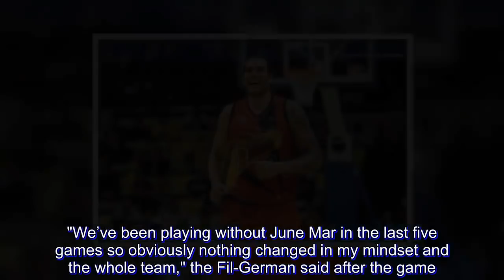PBA: Standhardinger holds down fort as SMB awaits June Mar's return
Obviously, the San Miguel Beermen look like a very different team without reigning four-time MVP June Mar Fajardo.

The juggernaut of the PBA without its main man in the middle was to be seen as a challenge for the team, as the prized big man is still down due to a stress fracture in his foot.

However, stepping in during Fajardo's absence is #1 pick Christian Standhardinger, who has flourished in the Governors' Cup, posting averages of 25.3 points, 12.7 rebounds, and 1.4 assists in the Beermen's nine outings.

Without Fajardo, San Miguel has stayed solid at sixth place with a 5-4 record, and the Beermen may look even better as Fajardo could make his conference debut on Saturday in Biñan, if coach Leo Austria's pronouncement becomes reality.

In the Beermen's 114-107 win against the pesky NorthPort Batang Pier, Standhardinger again acted like a second import, scoring 21, and grabbing 22 rebounds in exactly 40 minutes inside the court.

"We’ve been playing without June Mar in the last five games so obviously nothing changed in my mindset and the whole team," the Fil-German said after the game.

"I think, we did a great job in compensating his big absence and we can’t wait to have him back so we’re gonna be a better team."

Despite losing AZ Reid to injury, the team found an explosive scorer in former NBA player Kevin Murphy, who rose to becoming the league's top scorer with 32.4 ppg.

In Fajardo's return, the team will have to rework the offense again as the reigning three-time Coach of the Year Austria will be re-inserting the 6'10 giant back into the fold.

Quite the problem it would be for the Beermen, who are chasing the twice-to-beat advantage that the top four teams in the standings are awarded to.

"...[W] hen June Mar comes back obviously he’s a key player for us so we have to adjust again and that’s gonna be a tough situation for us (but) I think we have high basketball IQ to figure it out."

Despite Austria expressing his unapproval of Standhardinger's perceived lack of effort on defense, especially defending the pick-and-roll, which NorthPort used to great effect in mounting a come back, the super rookie gave his two cents.

"I just give my best outside and just give my best to hustle and give my best to the team and even he thinks that I didn’t do a good job, then I didn’t do a good job I apologize."